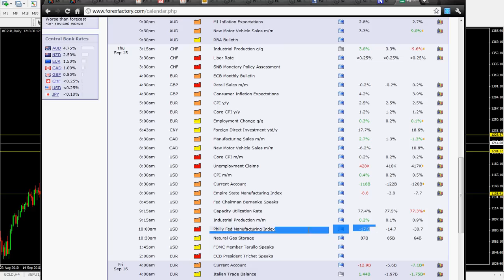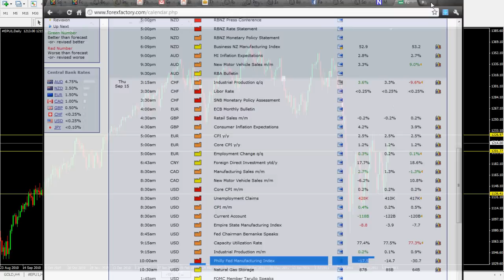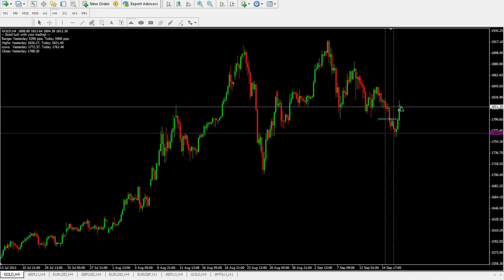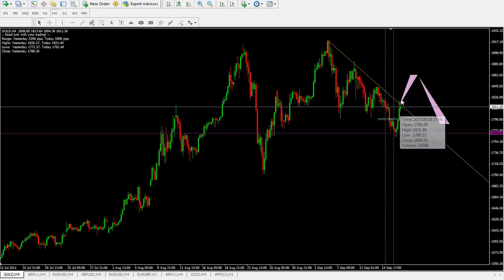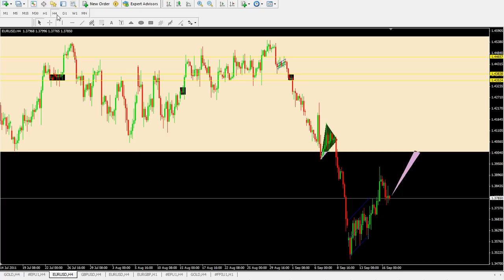16.09.2011 Przegląd Tygodniowy Forex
Przegląd Rynku Forex